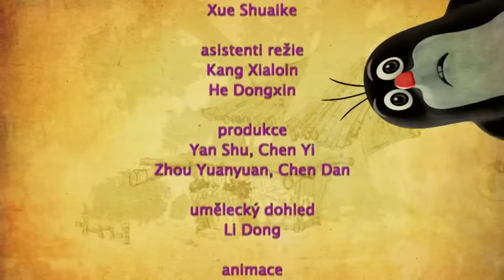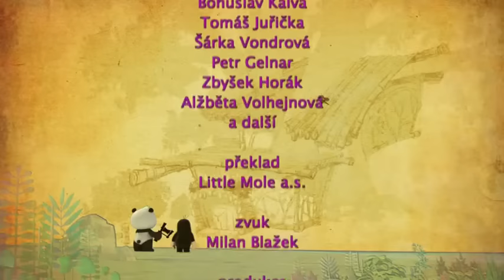Krtek a panda cz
Krtek najde cernobile kotatko